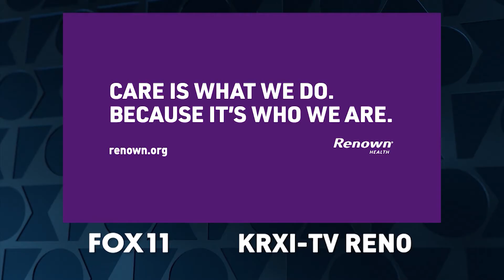Renown Care WashHands ID STRING